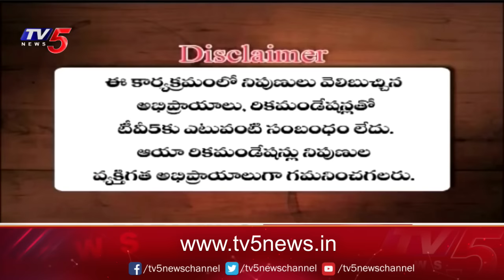Business Breakfast | Stock/Share Market News | 04-01-2024 | TV5 News Live